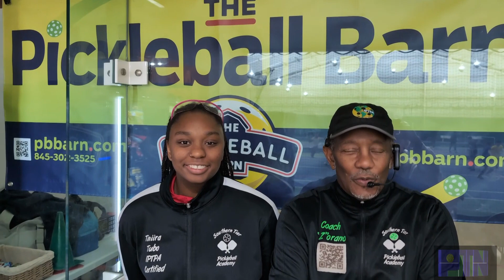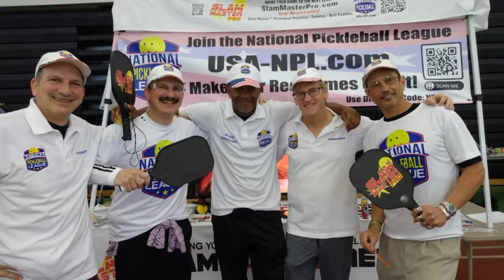Trang Nguyen, Elise Van Ormer vs. Courtney Greener, Nicole Bonacci Pickleball Television Network G4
Vietnamese Pickleball Rock Star Trang Nguyen showing the Slam Master Pro in Vietnam.
Trang Nguyen is a Pennsylvania resident and an Official NPL (National Pickleball League) Ambassador.
Trang is an IPTPA / PPR certified Pickleball coach.

6 TRIPLE CROWNS
20 USAPA NATIONALS GOLD MEDALS
12 US OPEN GOLD MEDALS
Scott Moore is living proof that great players only get better with time. After 30+ years as a tennis player, he began playing pickleball competitively in 2013 and has since gone on to win the triple crown—not once, not twice, but six times. His aggressive playing style has earned him the fitting nickname “The Beast.” Widely regarded as the No. 1 senior male player in the world, Scott’s success expands beyond his age category. In 2018, he and his son Daniel won the 19+ division at the Northwest Regional tournament in Bend, Oregon, and less than a month later, he and his son Jon won the Italian Open.
The BENEFITS of the Slam Master™ Pickleball Practice / Training / Drill Paddle
Dramatically improve hand/eye coordination.
Develop amazing paddle/ball control.
Learn to play the ball instead of the ball playing you.
Self corrects bad mechanics/habits.
Paddle out front, shorter strokes instead of big tennis back swing.
Build speed, strength and stamina.
Develop better footwork.
Develop fast hands. Beat bangers/slammers.
BETTER than WALL Drills!
Pros - Practice your volleys like a pro boxer practices with a speed bag.
You can practice / drill dinking, forehand, backhand, volley, lobs, drive shots all by YOURSELF.
You can practice your serves without having to retrieve balls.
It's a great warm-up, shortening the time needed to get ready for your games.
It's especially great on those days when there is no one around to help sharpen your skills.
Slam Master™ is the perfect solution!
IPTPA, PPA, APP, IFP, USAPA Coaches & Teachers - Use the Slam Master to improve your students strokes & mechanics.
The ideal trainer!
Practice Your Pickleball Anywhere!
Play on your sidewalk, driveway, empty road and public park.
Practice with or without a net.
Even if you're stuck at home, this is the perfect Pickleball solution!
Our Slam Master™ Pickleball Practice Paddle has everything you'll ever need!
Designed to allow you to practice Pickleball anywhere, anytime and can be used by players of all abilities.
Learn how to get that perfect hit, or even just mess around in the driveway with your family.
The best part, you can even practice without a Pickleball partner!
You don't need a Pickleball court to improve your game.
Everyone is able to exercise and have fun using the Slam Master™ Pickleball Practice/Trainer Paddle.
* Keep away from pets and children
* WEAR EYE PROTECTION when using Slam Master™ Pickleball Paddles - Slam Master Safety Eye Gear available
Guaranteed - LIFETIME replacement
Can handle thousands of hits
​Never lose a ball! - Kinetic cord returns the ball every time
Works with Indoor or Outdoor balls. Interchangeable (Includes Slam Master outdoor ball)
​No longer rely on hitting a ball against the wall (Beats wall drills any day)
Designed to take powerful shots, made from durable materials
The Slam Master™ Pickleball Practice/Trainer gives you the freedom to practice anytime, anywhere, and all by yourself
Master the Slam Master™ Practice Paddle - enter our online challenges - win $$$
Patent Pending #61074993
Epic Rock Sport Action Trailer
Music Standard License
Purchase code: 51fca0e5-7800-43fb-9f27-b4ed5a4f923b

NPL - National Pickleball League - Opening day April 15, 2023 - Make Your Rec Games Count.
Sign up USA-NPL.com
The League of all leagues.
Why should I join the NPL?
Make Your Rec Games Count!
NPL is an Open Format League for ALL Pickleball players across the whole United States.
Anyone can join the fun, the competition.
All ages. All skill levels.
Play as many games as you want. Enter your scores as you complete your games.
Who am I competing with?
You're competing with every NPL member in the state you are registered in. As you play, you can check your ranking in your state. You can even check your ranking nation-wide.
Your chance to win MORE $$$ than the Pros!
Only ONE FEE to join the Inaugural 2023 Season.
No hidden Fees. Fee includes post season playoffs and championship.
* We keep a record of your individual stats.
* Enter your scores even if you are playing in a local league or tournament and have them count towards your NPL ranking.
* Find new players in your area to compete with.
* Qualify to play in your state-wide play-off Tournament - September 2023.
* Win a chance to our National Championship in October 2023.
* Win Big Prizes and Big $$$ (TBA)
2 Divisions to JOIN.
Singles or Doubles (Or join both).